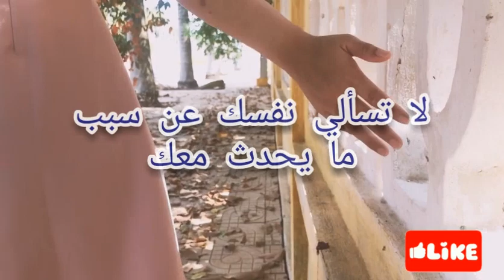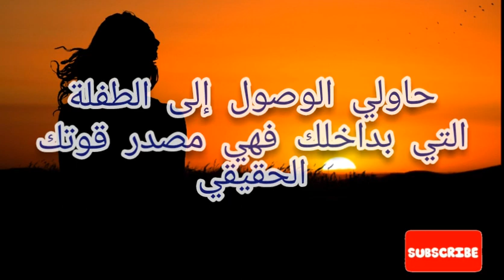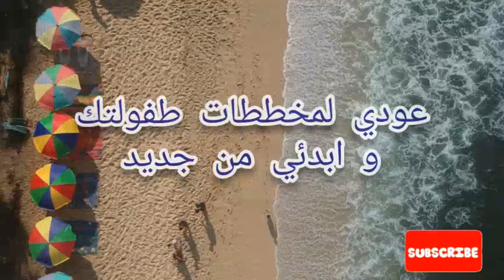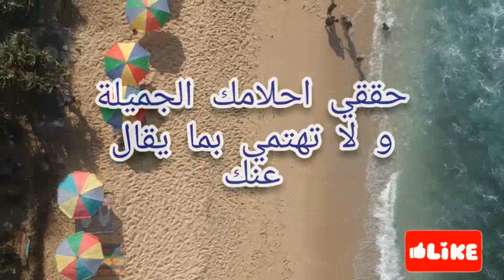للنساء فقط | لا تحزني | أنت الأفضل| جديد القناة 💪❤